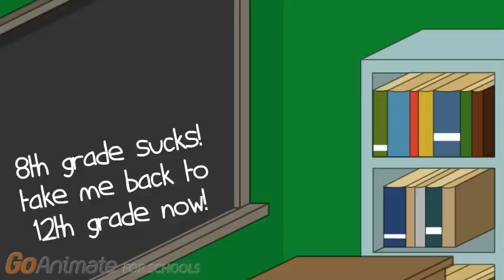Classic Caillou Gets Held Back/Grounded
This video is rated PG-13 for COPPA compliance, and is not for viewing by younger children or those faint of heart.

Classic Caillou has a really bad day at school!
Requests are always wanted.

Black Bear and Yellow Horse belong to David Young.

Guest Starring RareYellowWUUTBee and GoPlushy!